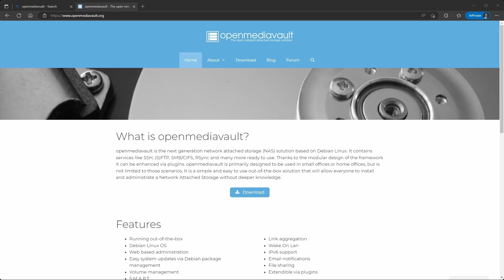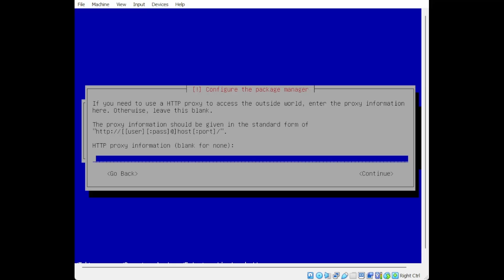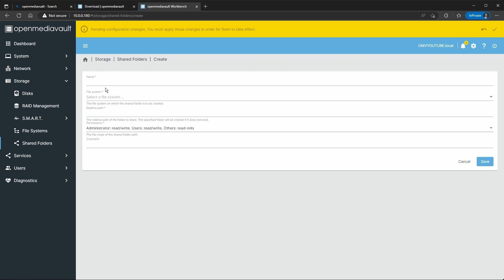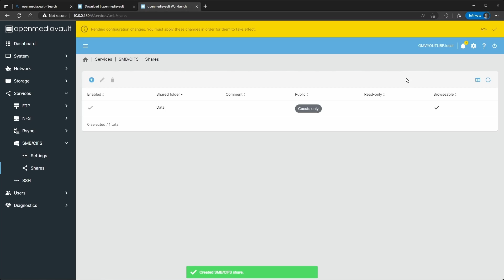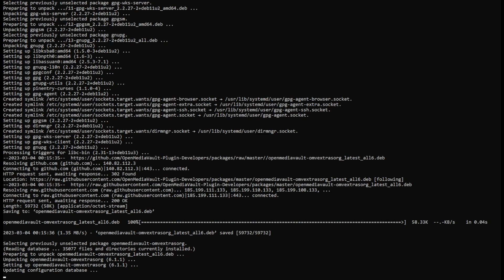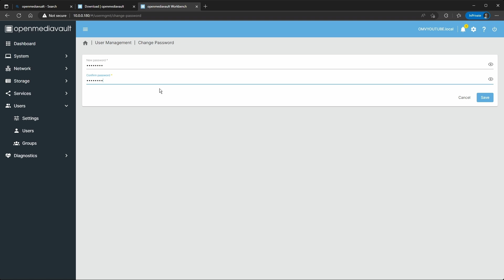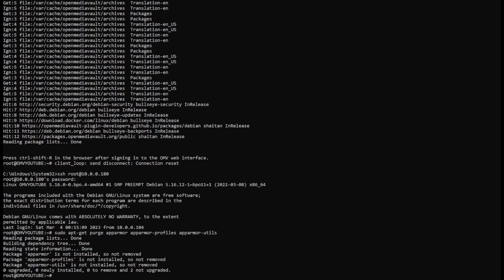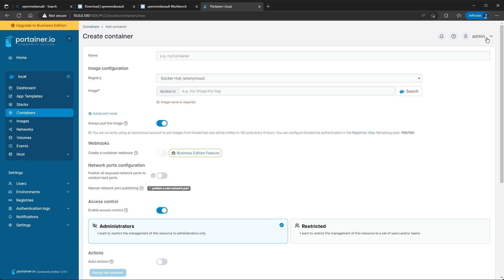Installing OMV6, Docker and Portainer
New Video

I will be showing how to install Open Media Vault, omv-extras and how to get Docker and Portainer installed as well.

**Command to get Portainer install working**
sudo apt-get purge apparmor apparmor-profiles apparmor-utils

sudo apt-get install apparmor-utils apparmor-profiles apparmor-profiles-extra vim-addon-manager